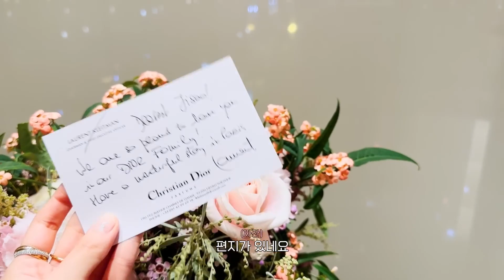[SUB ESPAÑOL] JISOO | Paris vlog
Non-profit use.

행복지수 103%의 채널 수익금 전액은 손길이 필요한 곳에 전달될 예정입니다.
모두의 행복지수가 더 높게 올라가길 바랍니다.

All proceeds from the channel with a happiness index of 103% will be delivered to places in need.
I hope everyone's happiness index goes up higher.

Todos los ingresos del canal con un índice de felicidad del 103% se entregarán a lugares necesitados.
Espero que el índice de felicidad de todos suba más.